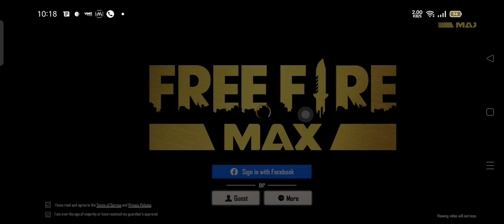MP5 challenge fail garena free fire SHAOOW Gaming